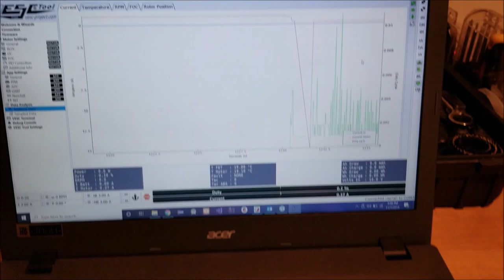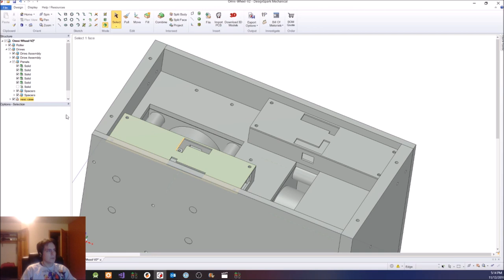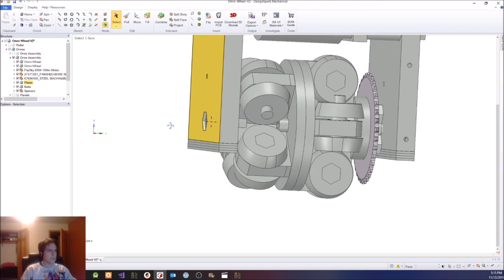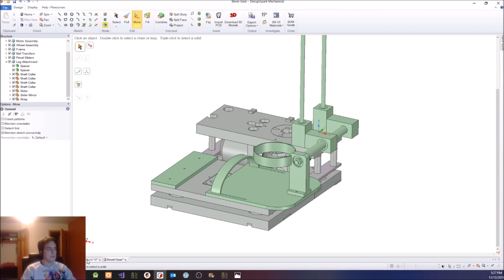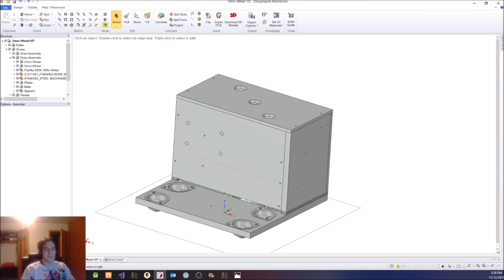VR Shoes Build Log #4 - Testing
In this video, I hook up the VESCs (electronic speed controls) to the motors and test the shoe out. It seemed to easily handle my weight when I stepped on the shoe and powered on the motors.

I made a few modifications to the design. I then added to the design by adding panels that cover up the drive assemblies. I 3D printed the new parts for the modifications and CNCed the panels and assembled everything together.

My next step is to add in the component that will strap to the user's foot to keep them attached to the shoe, but will allow the user to lift and bend his foot like he would during normal walking, but without lifting the shoe itself off the ground.

The information provided on this YouTube Channel, Finally Functional, is for general informational purposes only. All information on the Finally Functional YouTube Channel is provided in good faith, however we make no representation or warranty of any kind, express or implied, regarding the accuracy, adequacy, validity, reliability, availability, or completeness of any information on the Finally Functional YouTube Channel.

Under no circumstances shall we have any liability to you for any loss or damages of any kind incurred as a result of the use of the Finally Functional YouTube Channel or reliance on any information provided on the Finally Functional YouTube Channel. Your use of the Finally Functional YouTube Channel, any actions you take upon the information on the Finally Functional YouTube Channel, and your reliance on any information on the Finally Functional YouTube Channel is solely at your own risk.

The Finally Functional YouTube Channel may contain links to other websites or content belonging to or originating from third parties. Such external links are not investigated, monitored, or checked for accuracy, adequacy, validity, reliability, availability or completeness by us.